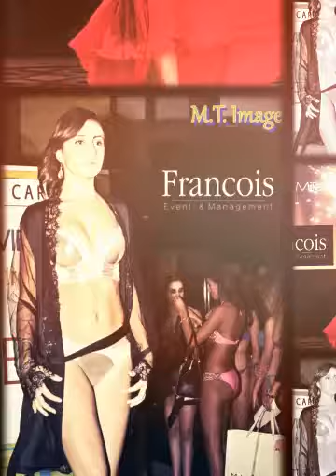Modelle della Francois Eventi & Management